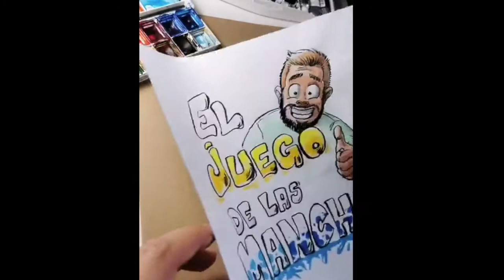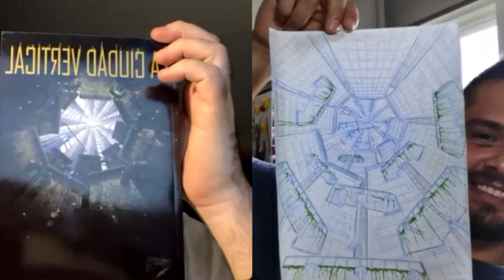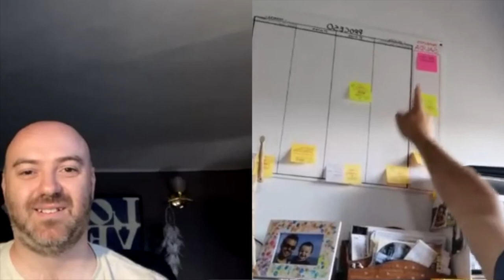DIBUJO improvisado y CHARLA con Javier Torras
En este directo en el que nuevamente me pongo a dibujar unos monigotes a partir de unas manchas iniciales indeterminadas, he tenido la gran suerte de contar con la compañía del escritor Javier Torras de Ugarte, con quien hablo de su novela "La dama púrpura", repasamos pelis favoritas y hablamos de curiosidades de cine, en concreto de la película "Braveheart". Detallo contenido de directo a continuación:
00:00 Empiezo enseñando el material que voy a usar para dibujar
02:55 Hago unas manchas con acuarela en un papel marrón de 300gr
10:00 "Ataco" la primera mancha y me sale la cara del chef Linguini de la película de Píxar "Ratatouille"
13:40 Se incorpora al directo el Doctor en Historia del arte, escritor y amigo Javier Torras de Ugarte
16:15 Hablamos de su novela recién publicada "La dama púrpura"
20:00 Hablamos de un raking de las mejores películas de "Pixar", y nuestros propios gustos personales
39:45 Un espectador del directo me propone una idea para una de las manchas, en este caso un águila volando
42:00 Hablamos del proceso que he seguido para crear uno de los personajes de nuestro proyecto de cómic, un perro muy característico.
48:15 Hablamos del cine de Tarantino
56:20 Hablamos de Mel Gibson, su cine y su figura
1:01:50 Abordamos la verdadera historia en la que se basa la película "Braveheart", y las diferentes licencias que se tomaron para hacer la película, cuya historia está inventada al 95%.
1:10:25 ¿Cómo consiguió Javier publicar su novela con una editorial tan importante, "Ediciones B"?
1:18:10 Le enseño el primer boceto a lápiz que dibujé para rediseñar la portada de su libro "La ciudad vertical"

Javier Torras de Ugarte es Doctor en Historia del Arte por la UCM y ha publicado varias novelas desde el año 2011. "La ciudad vertical" (2011), "El libro eterno"(2013), "¿Crees en la magia?"(2014), "La memoria del tiempo" (2015), "Te amaré todas las vidas (2017), "Ávida Dollars y la ciudad de Edén" (2019) y "La dama púrpura"(2021).
Yo soy José Antonio Álvarez, ilustrador y diseñador gráfico

Hago directos de vez en cuando en mi cuenta de instagram, bien charlando con amigos, bien dibujando o enseñando procesos de creación de cómics, portadas, ilustraciones, o bien mezclando ambas cosas.
En cualquiera de mis perfiles podéis encontrar mis vías de contacto para escribirme o preguntar lo que queráis.

Música de cabecera de Miguel Ángel Pacios